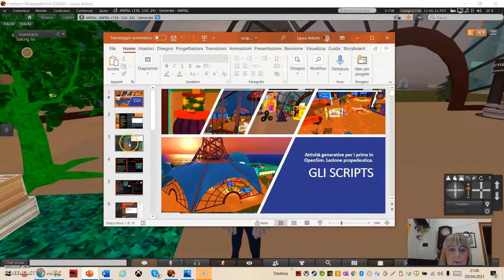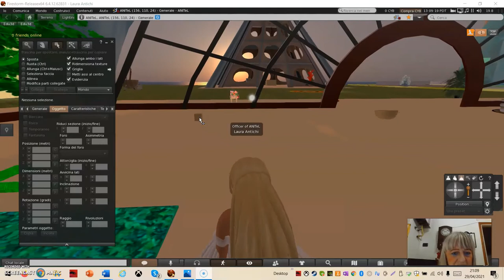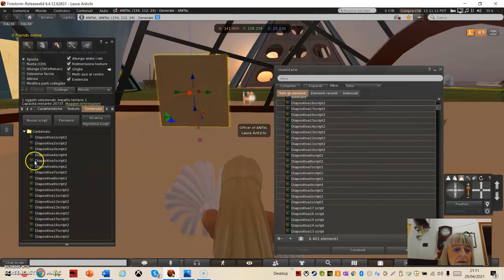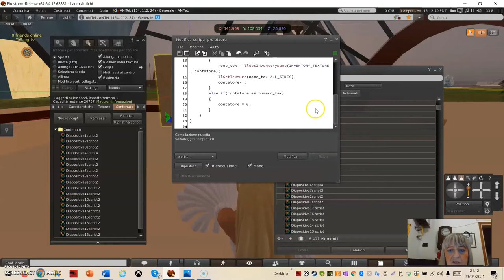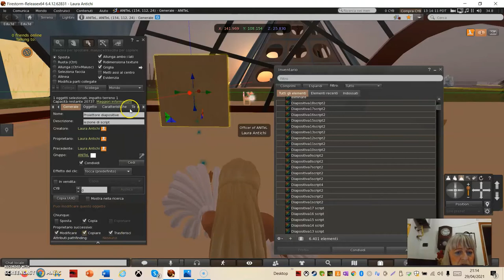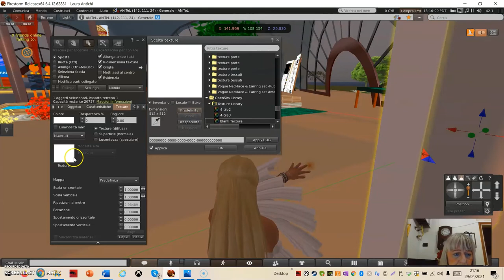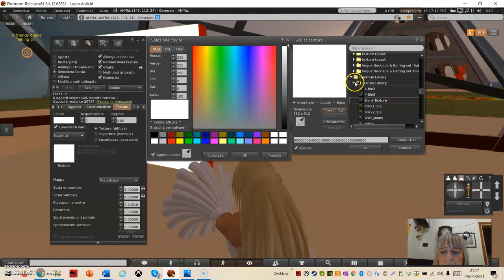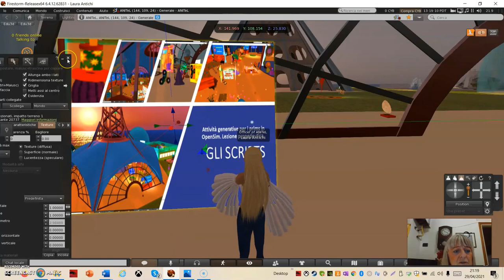Proiettore diapositive in OpenSim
Uno script per realizzare un semplice proiettore di diapositive in Open Sim.
Utile per presentare argomenti e per approfondire temi.